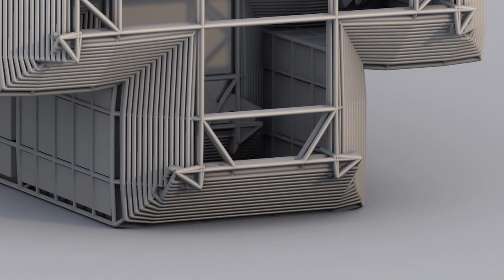Cross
Playlist - Holiest

Playlist - Quranic

Playlist - Zodiac

Playlist - Samurai

Playlist - Lips

Playlist - Tiki

Playlist - Buddha

Playlist - Jewelry

Playlist - Bats

Playlist - Eagles

Playlist - Natives

Playlist - Moods

Playlist - Cars

Playlist - Predators

Playlist - Skeletons

Playlist - Horses

Playlist - Batman

Playlist - Spheres

Playlist - Crosses

Playlist - Badges

Playlist - Hieroglyphs

Playlist - Military

Playlist - Houses

Playlist - Pride

Playlist - Antiques